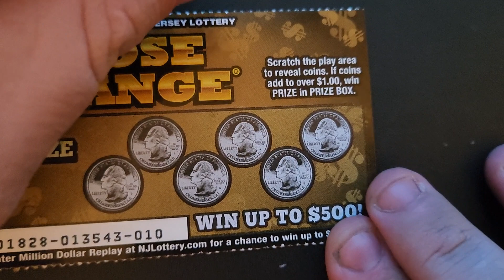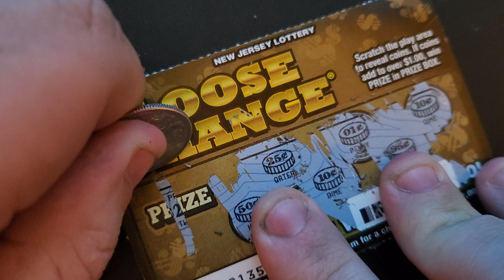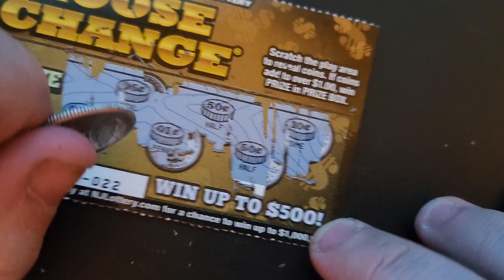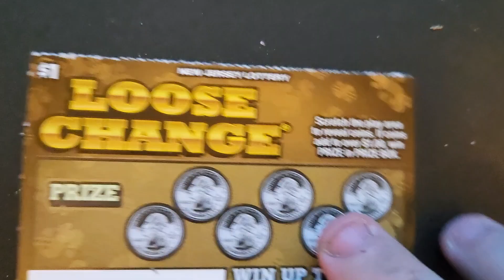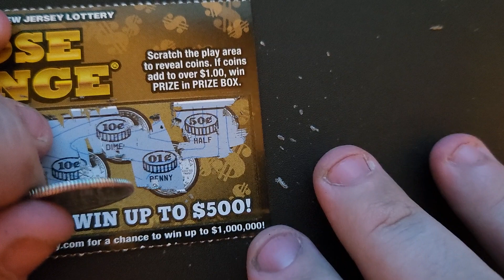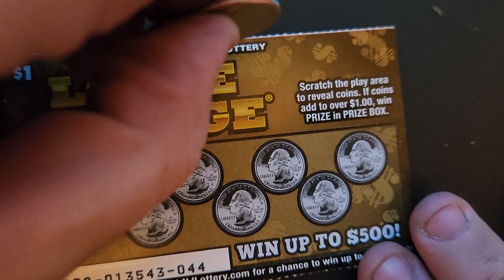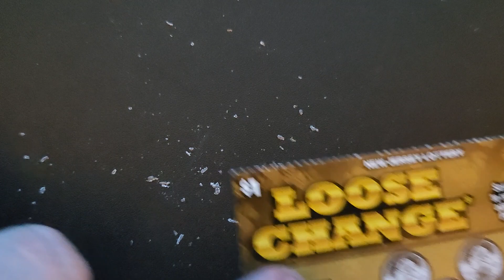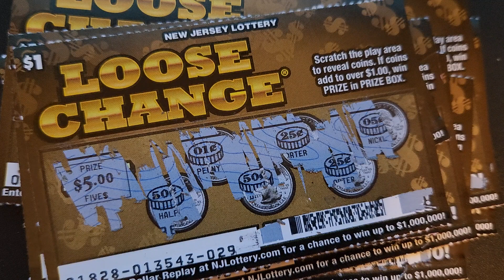40 $1 Tickets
Another 40 tickets of the $1 Loose Change scratch offs from the jersey lottery